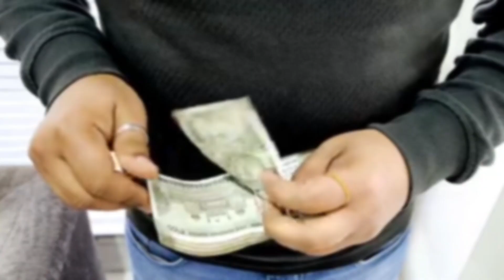धनवान बनने का उपाय मर्द चुपके से जरूर करें || vastu tips || बागेश्वर धाम सरकार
धन प्राप्ति के उपाय :- औरत का यह अंग छूने से धन की वर्षा होती है | vastuShastra | बागेश्वर धाम सरकार

ससुराल में राज करने के लिए ही जन्म लेती हैं ये 4 नाम वाली लड़कियां | vastu tips | बागेश्वर धाम सरकार

ये उपाय करो धन, दौलत का ढेर लग जाएगा | vastu tips | बागेश्वर धाम सरकार

धन दौलत, सुख समृद्धि, अपार धन का मूल मंत्र | vastu tips |BageshwardhamSarkar